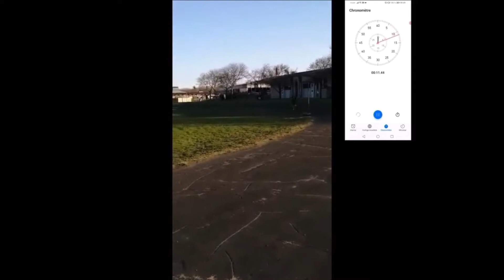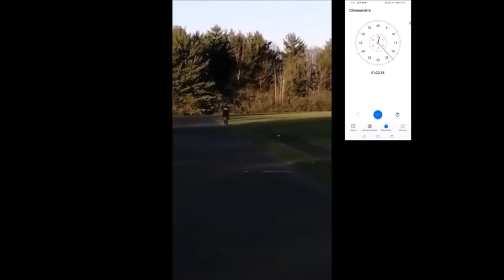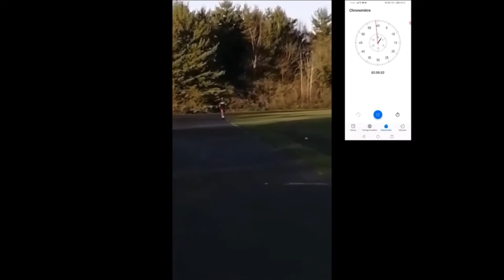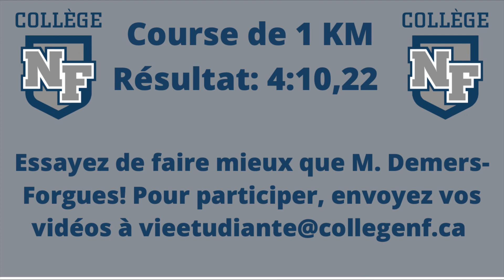Défi du coach 4 mai - Course 1 KM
Essayez le défi course de 1 KM de M. Demers-Forgues!